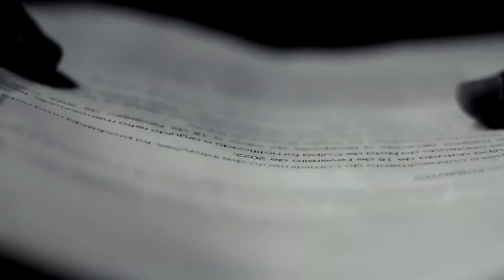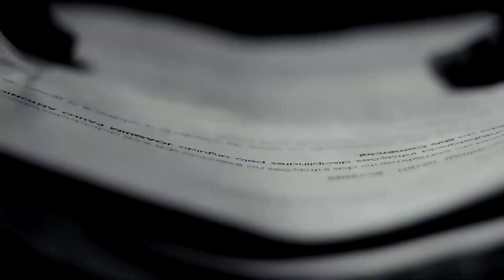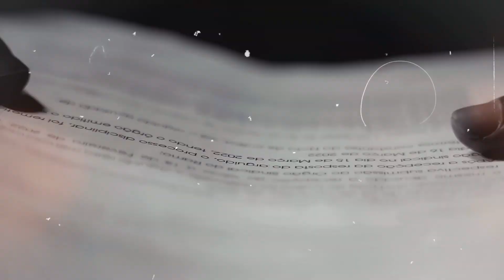MC Jayne_Acreditei em mim_( Clip_Officiel )_By_Np Nachilanga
Beat:Abuleezy
Captação & Mistura:Djisnake
Letras:Mc Jayne
Somos uma empresa professional virada para serviços de videografia é fotografia,compormetida com os nossos
Clientès a mais de 8 anos nu Mercado.
Np Nachilanga Produções Director by de video Maker⇆★★★★★
►Video por np nachilanga , para videos contacte
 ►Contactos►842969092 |